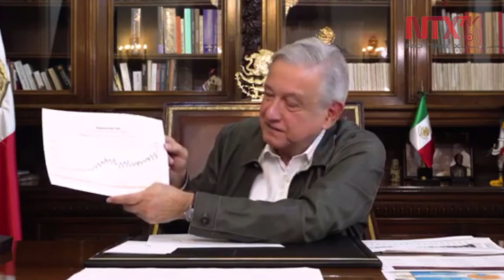Nuestros paisanos son la principal fuente de ingresos de nuestro país: AMLO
Los migrantes en marzo ingresaron recursos de 4 mil millones de dólares, a pesar de la crisis y el abril viene igual